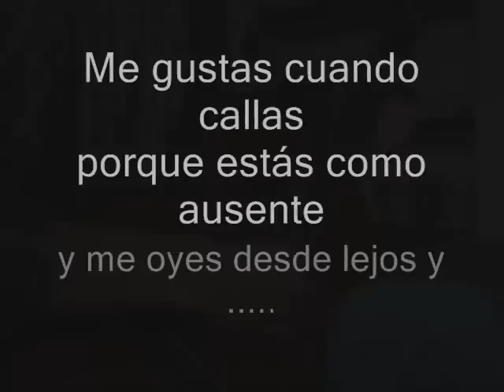Poema 15 (Cover instrumental) Pablo Neruda & Victor Jara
Esta es una musicalizacion que hizo Victor Jara al Poema 15 de Don Pablo Neruda. Un gran homenaje al gran Poeta por parte de un gran trovador